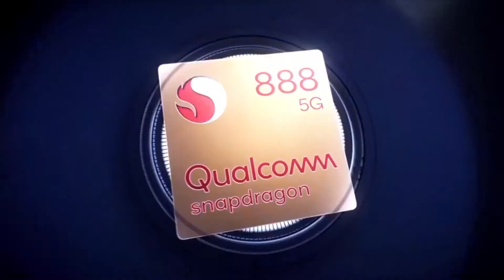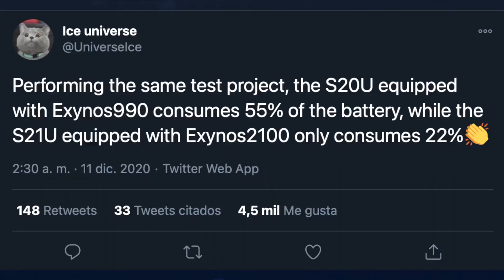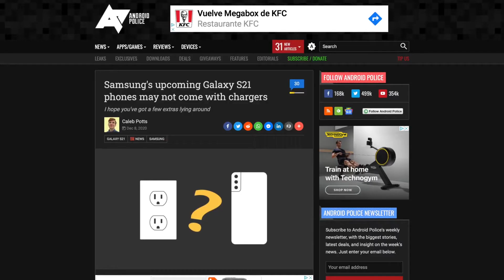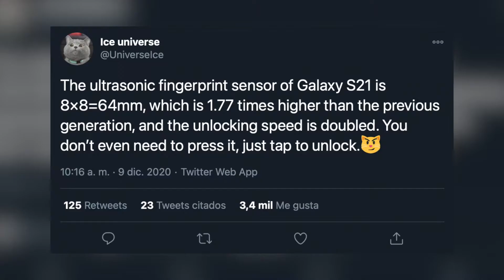Samsung Galaxy S21, S21+ y S21 Ultra TODO FILTRADO!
--- Recuerda, estoy en Twitch PARA AYUDARTE en directo de lunes a jueves en horario de tarde, iré cambiando el horario para diferentes preferencias ---

Dale al like si te ha gustado... o no.
Comparte con quien creas que le puede ayudar.